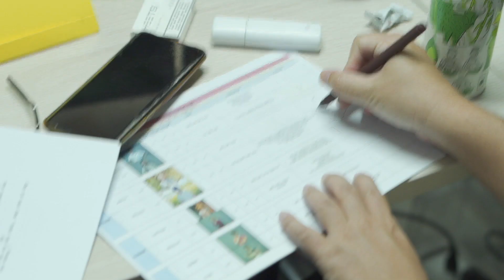Đất Rừng Phương Nam| BTS An | Dự Kiến Khởi Chiếu 20.10.2023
Ban đầu hơi nghi nghi khi thấy gương mặt trắng trẻo, bầu bĩnh, quần là áo lượt rất ra dáng thị thành của Hạo Khang. Ai ngờ giờ coi lại cả hành trình thì thấy vai An không Hạo Khang thì ai vào đây.
Hành trình chạy loạn từ thành phố tới các miền quê, rồi cứ giặc đánh tới đâu thì di tản tới đó nên ngoại hình của An cũng thay đổi dần dần và tới lúc lạc má thì không còn nhận ra được cậu bé thành thị nữa rồi.
Muốn biết quá trình An thay đổi như thế nào thì nhớ ngày 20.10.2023 cùng ra rạp đón xem nha bà con cô bác.
Đất Rừng Phương Nam || Dự Kiến Khởi Chiếu 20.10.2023